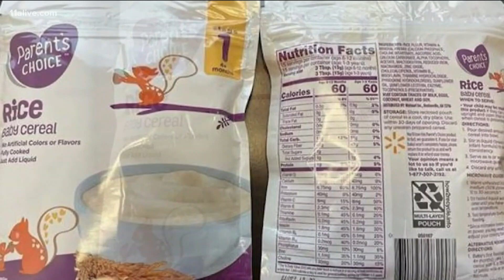baby food gmo 2022